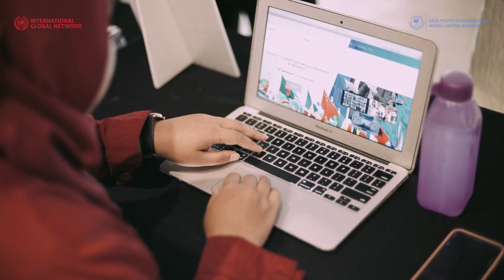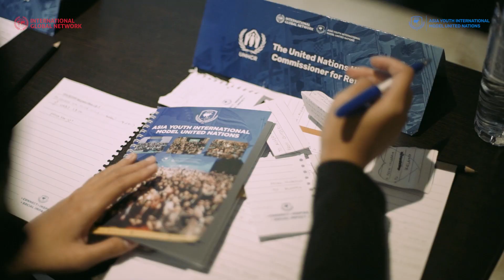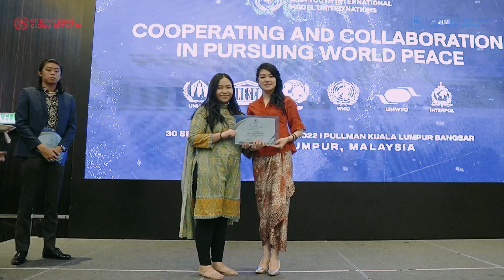Asia Youth International Model United Nations Kuala Lumpur 2022 - Aftermovie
Welcome to the Asia Youth International MUN Conference Kuala Lumpur 2022 as the Eleventh Conference of the Asia Youth International MUN!

This is the highlight of the entire sessions of Asia Youth International MUN Conference Kuala Lumpur 2022 that has been successfully held on 30 September - 3 October 2022 in Kuala Lumpur, Malaysia and also Virtually. In total, 278 young leaders from 32 countries around the world have attended in Malaysia and 250 young leaders from 36 countries participated on the virtual version of this international conference.

They represented a country they are assigned in total of 8 Councils namely UNICEF, UNESCO, & UNHCR in the conventional conference and UNICEF, UNESCO, WHO, UNWTO & INTERPOL for the virtual conference. During the conference, they enthusiastically have voiced their opinions and discussed with each other to produce the best resolutions for global challenges.

We would like to thank all parties involved, namely speakers, board of directors, chairs, committee, media partners, and of course our beloved delegates from around the world.

We hope that Asia Youth International MUN Conference 2022 has successfully given positive impacts, especially in improving soft skills of participating youths from all over the world and encouraging them to be the next leaders for a better future.

See you at the next Asia Youth International MUN Conference!